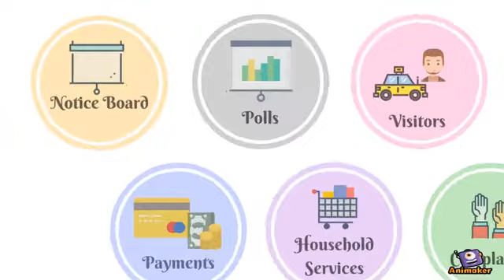AmyGo First Look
Amygo - Society Management Application